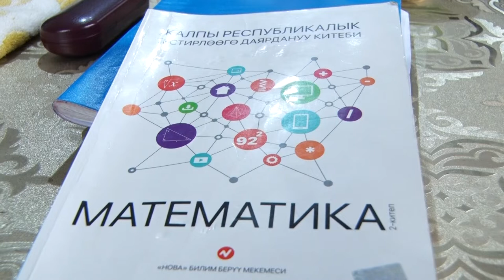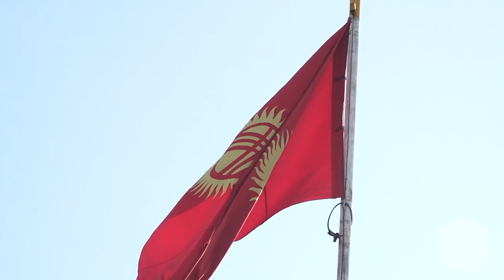Баткен: Бир мектептеги 42 жылдык эмгек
Баткен районунда 3 мугалим мамлекеттик сыйлыкка татып, экөөсү эмгек сиңирген мугалим наамын алса, бирөөсү ардак грамота менен сыйланды. Алардын катарында 42 жылдык эмгеги бааланып, “Кыргыз Республикасынын эмгек сиңирген мугалими” деген ардактуу наамды алып отурган Халима Аширбаева Баткен шаарындагы Сыдык Айтматов мектебинде математика мугалими болуп эмгектенип келет.